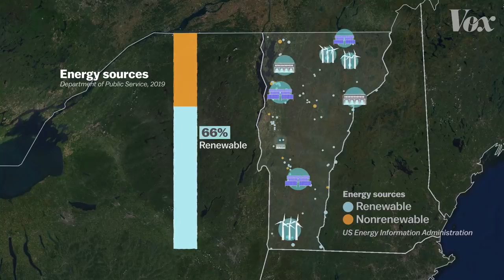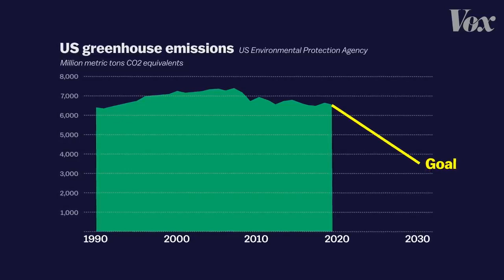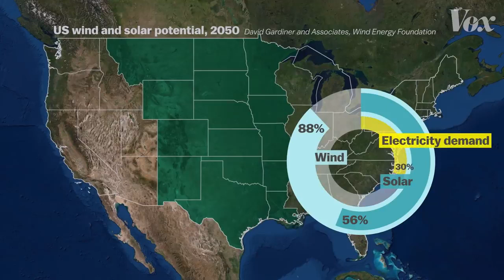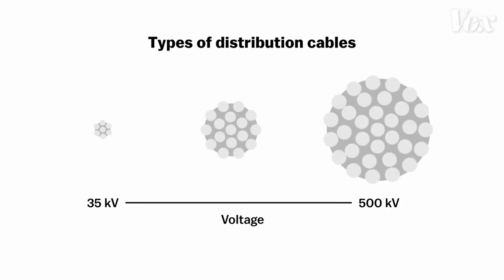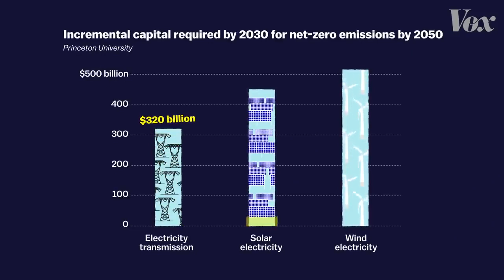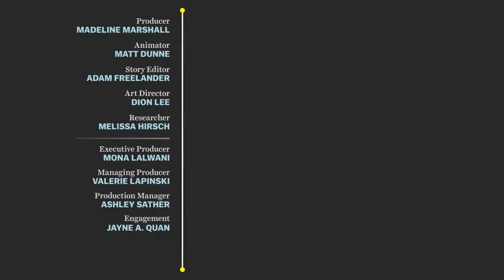USA is not ready for so much clean electricity - more electric grid capacity - need infrastructure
𝐓𝐔𝐑𝐍 𝐎𝐍 𝐒𝐔𝐁𝐓𝐈𝐓𝐋𝐄𝐒 𝐁𝐘 𝐂𝐋𝐈𝐂𝐊𝐈𝐍𝐆 [𝐂𝐂], 𝐖𝐀𝐓𝐂𝐇 𝐓𝐇𝐄 𝐕𝐈𝐃𝐄𝐎 𝐈𝐍 𝐘𝐎𝐔𝐑 𝐏𝐑𝐄𝐅𝐅𝐄𝐑𝐄𝐃 𝐋𝐀𝐍𝐆𝐔𝐀𝐆𝐄

Sep 21, 2021  Making clean energy isn’t enough: We also have to move it.
In the near future, the energy made in the US is going to be much greener. The country’s current goal is for solar plants alone to make nearly half of US electricity by 2050. But we can’t just build solar plants where coal and gas plants used to be. They have to be built where it's… sunny. And wind turbines have to be built where it’s windy. The problem is, that’s not always where the people who need the power are.

The distance from energy source to energy need is about to get a lot bigger. And the US is going to need more high-voltage transmission lines. A lot more. As soon as possible. While solar plants can be built relatively fast, high-voltage transmission projects can take up to 10 years. So experts say we need to start proactively building them, right now.
And if you want to get really into the details of how these lines work, I found the Edison Tech Center really helpful